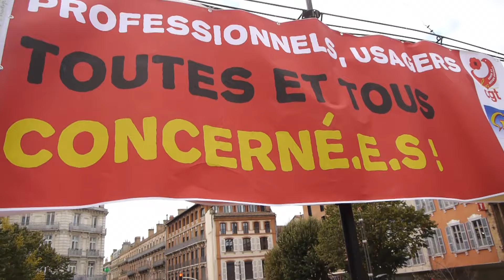Toulouse : Un drakkar pour la manif 8 nov : plus de moyens santé et social !!!